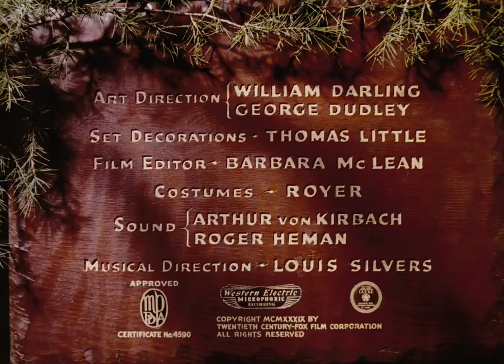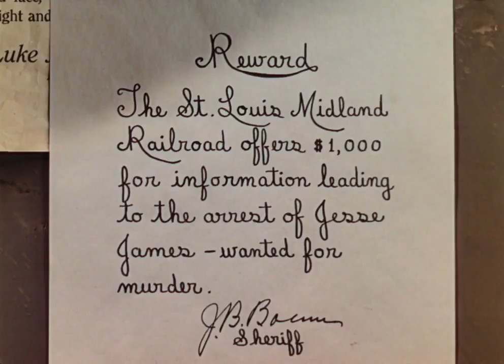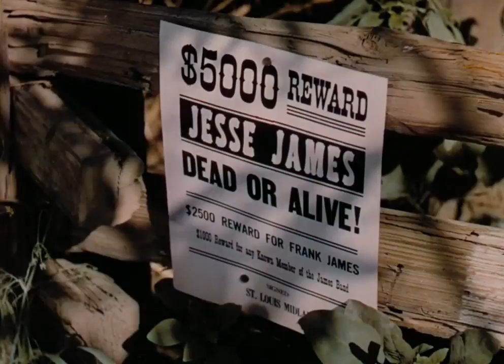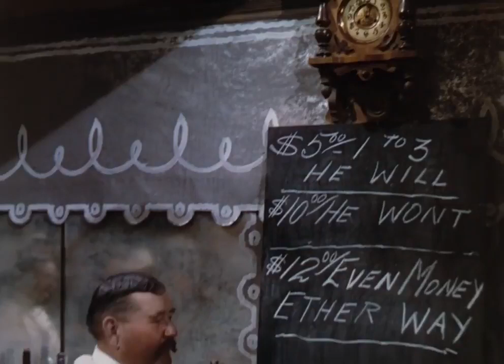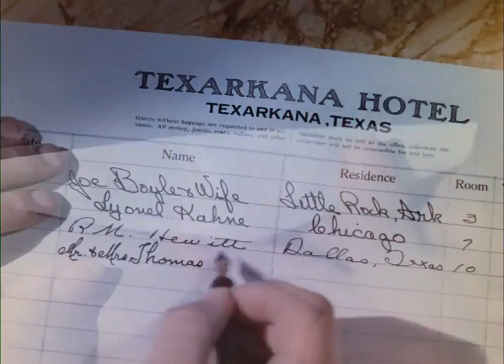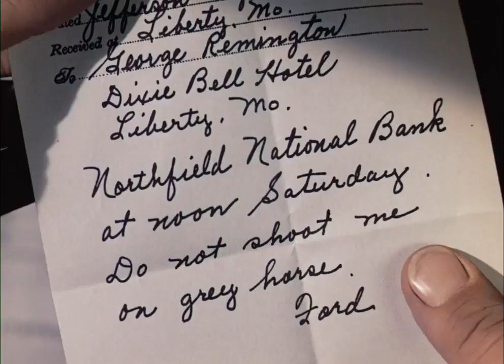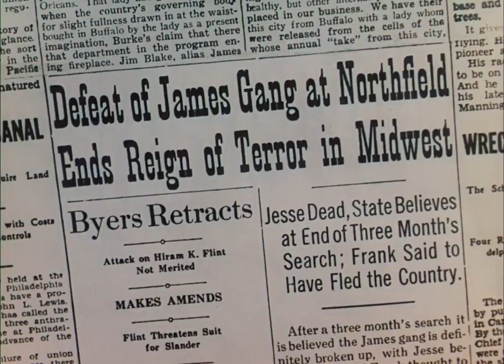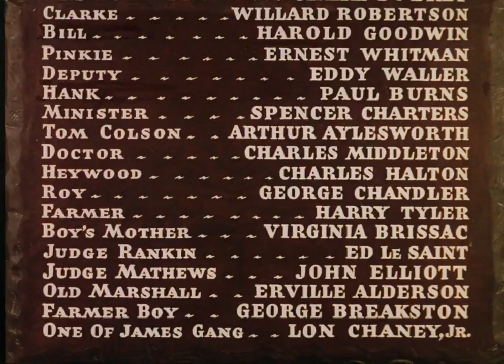Jesse James (1939) | Days Of Jesse James | Western Movies Full Length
Jesse James is a 1939 American western mvoie directed by Henry King and starring Tyrone Power, Henry Fonda, Nancy Kelly and Randolph Scott. Written by Nunnally Johnson, the film is loosely based on the life of Jesse James, the notorious outlaw from whom the film derives its name. It is "notorious for its historical inaccuracy."[1] The supporting cast features Henry Hull, John Carradine, Brian Donlevy, Jane Darwell and Lon Chaney, Jr.. Facebook handle - @DukeMovies